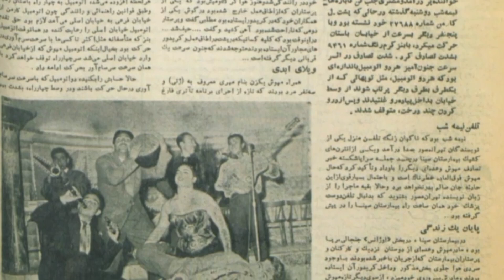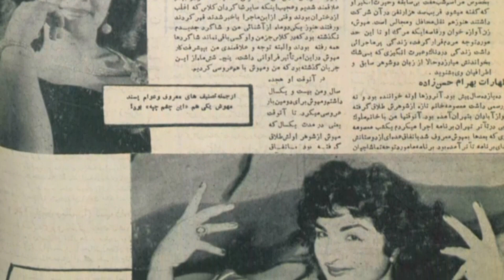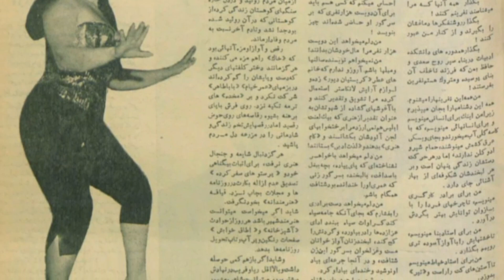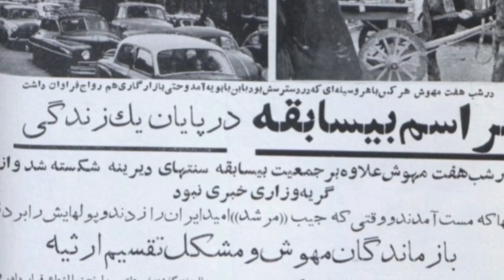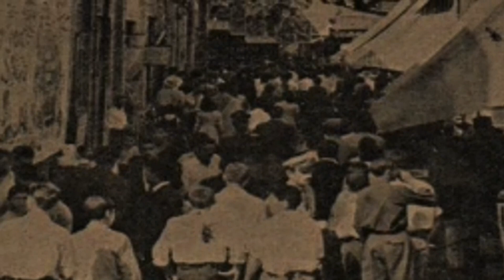مهوش، صد و پنجاه هزار نفر در ختم زنی که آنها را خنداند، گریستند | خاکسپاری عجیب مهوش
مهوش از چنان محبوبیت و شهرتی در میان مردم برخوردار بود که مراسم خاکسپاری او رکورد دار  آن روز ایران شد و تعداد ۱۲۰ هزار روزنامه در زمان انتشار خبر فوت او فروش رفت که رکورد فروش روزنامه را هم شکست. امر بی سابقه ای که بازتاب وسیعی در میان مردم ایران داشت و تا سالیان سال این موضوع جنجال برانگیز بود و حتی در اسناد محرمانه مخالفان رژیم پهلوی نیز بازتاب داشته و موجب ابراز نگرانی روحانیون بوده است. خیلی ها هم او را بخاطر صداقت، لوتی صفت بودن و بخشندگی و مردمی بودنش ستوده اند.
در این ویدئو همراه ما باشید تا برش های جنجالی نظرات مختلف درباره او را بشنویم.

 لینک برخی ویدئو های کانال 👌

 ویدئو های بیشتر در مورد تاریخ ایران رو از کانال ما دنبال کنید. 🙏💓

در کانال تاریخ نامه میتونید بدیع ترین و جدیدترین ناگفته های تاریخ ایران و جهان و عکس های دیده نشده از وقایع تاریخی، بناها، تاریخ مشاهیر، بازیگران سینما و خوانندگان، پادشاهان، دوره های مختلف تاریخ ایران از دوره قاجار و پهلوی و حتی جمهوری اسلامی و وقایع انقلاب ایران تا دوره های پیش از تاریخ و تاریخ باستان از ابتدا تا کنون را دنبال می کنید. ما در این کانال تلاش داریم تا جای ممکن از منابع مستند تاریخی و تطبیق مدارک و پادکست‌ها و منابع تاریخی استفاده کنیم و اون رو با بهترین کیفیت ممکن به علاقمندان تاریخ ایران و جهان تقدیم کنیم. با سابسکرایب کردن کانال و روشن کردن دکمه زنگوله کنار اون اولین نفری باشید که از ویدئو های ما آگاه میشید. حتما کانال ما رو با ارسال ویدئو ها به دوستانتون به علاقمندان این حوزه معرفی کنید و با لایک و کامنت هاتون از کانال خودتون حمایت کنید. ❤️ ❤️

 تاریخ نامه
تاریخ ایران
Tarikhname
 مشاهیر
 انقلاب اسلامی ایران
 پهلوی
 گوگوش
مهوش
 دلکش
 سازمان مجاهدین خلق
محمد رضا شاه پهلوی
فرح
خلخالی
 profile channel
تونل زمان

 Artist: Divkid